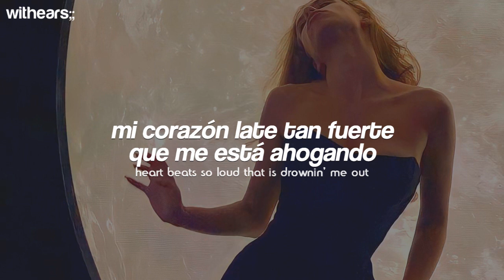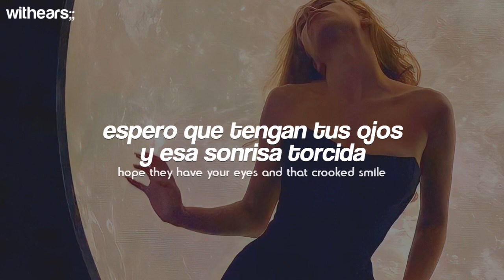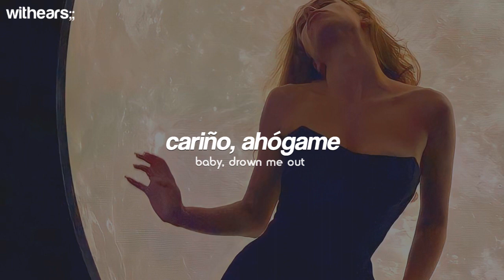[ Miley Cyrus ] - River // Español + Lyrics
- [ Miley Cyrus ] - River (Traducida al Español + Lyrics)
- [ Miley Cyrus ] - River (Lyrics/Sub Español)

✧  Letra (Lyrics) ✧
[verse 1]
can you walk me through the park just to show it off?
if you wrap me in your arms and never stop

[pre-chorus]
heart beats so loud that is drownin' me out
livin’ in an april shower
you're pourin' down, baby, drown me out (ooh, ooh, ooh)

[chorus]
you’re just like a river (ooh, ooh, ooh)

[verse 2]
was a desеrt 'fore i met you, i was in a drought

[pre-chorus]
heart bеats so loud that is drownin' me out

[post-chorus]
you're never runnin' dry (oh)

[bridge]
i feel you everywhere
your face is all in my hair (hair)

[chorus]
you're just like a river (heart beats so loud that is drownin' me out)
you're just like a river (livin' in an april shower)
you go on forever (you're pourin' down, baby, drown me out)

✔  All the copyright goes to Miley Cyrus